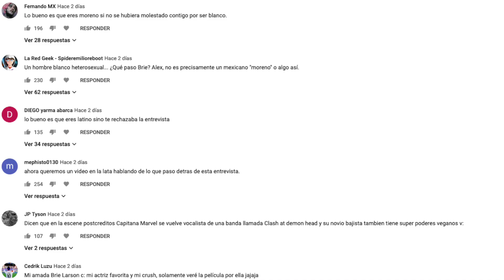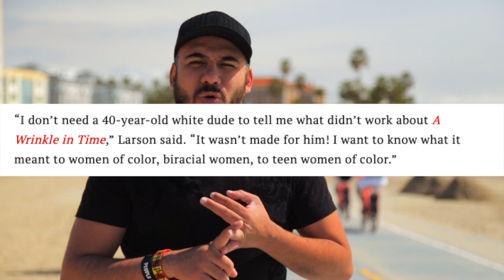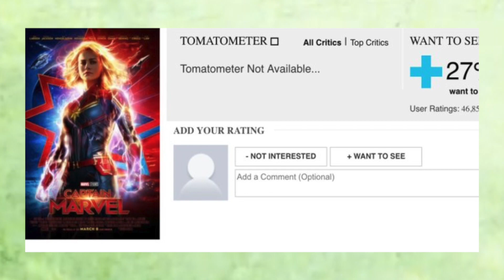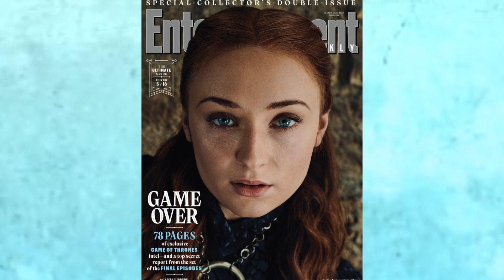Trole0 a Capitana Marvel, Remake Matrix y MadMax, RamiMalek vs Bond y más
Aquí las mejores noticias que se han dado a conocer en los últimos días de cine y televisión.